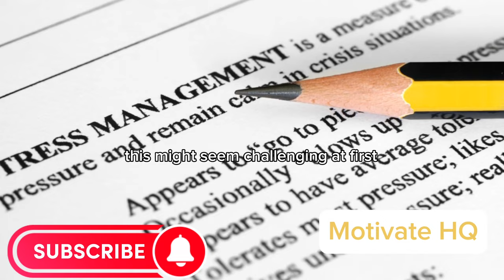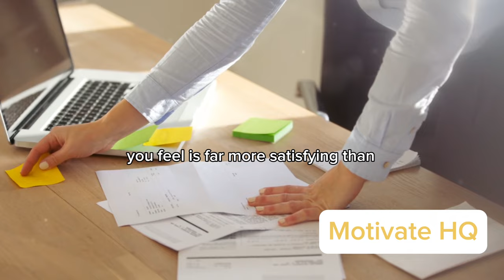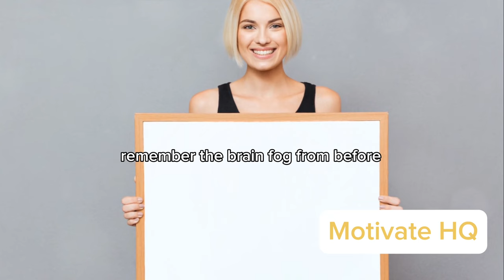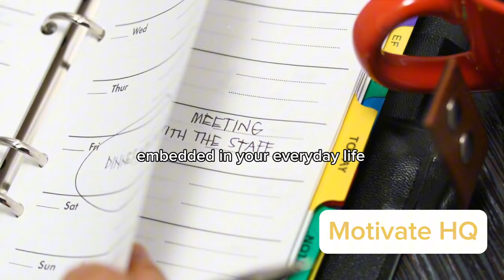All Benefits for 30 Days No Masturbation, No Fap - Semen retention Challenge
Unlocking the Power of 30 Days Without Masturbation - Life-Changing Benefits Revealed!”

In this Journey to Self discovery help us reach more people:
Your likes, shares and comments are important

***RECOMMENDED BOOK***

Rewiring the Porn & Fap Addicted Brain - A Neuroscience-Based Techniques for Porn and Masturbation Addiction Recovery

Hard Copy

Similar Videos:
My 30 years Battle with Porn Addiction | Road to Recovery | Inspirational

Description:
🔥 Ready to embark on a transformative journey? In this eye-opening video, we explore the incredible benefits of abstaining from masturbation for 30 days! 💪

Discover how a month-long break from this habit can supercharge your life, boost your confidence, and enhance your overall well-being. From increased energy levels to improved focus, we’ll dive deep into the science-backed advantages that come with this powerful challenge. 🧠⚡

🎉 Join our supportive community as we share personal experiences, expert insights, and practical tips to help you succeed on this life-changing quest. Don’t miss out on this opportunity to unleash your full potential and take control of your life!

In this video, we’ll cover:
✅ Boosted Self-Confidence
✅ Enhanced Productivity
✅ Stronger Relationships
✅ Heightened Self-Control

This is your chance to break free from old habits and embrace a brighter, more vibrant future. 🚀

Join the movement and let’s make this video go viral by using the trending keywords below:

Are you ready to experience the amazing benefits of a 30-day no masturbation challenge? Dive in now and let’s make this journey together!